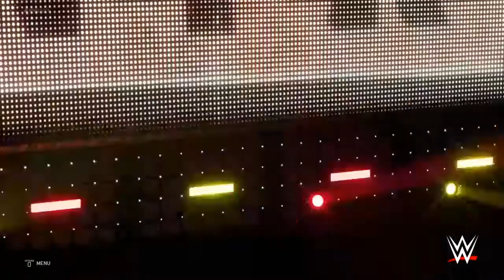WWE UNIVERSE MODE #30 MESSAGE SENT